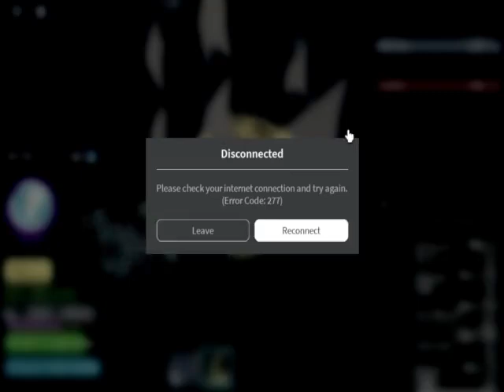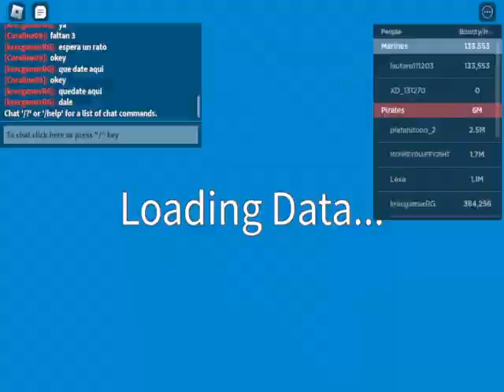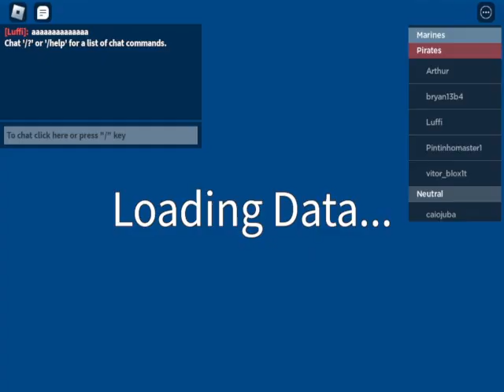rough seas with gang part 2